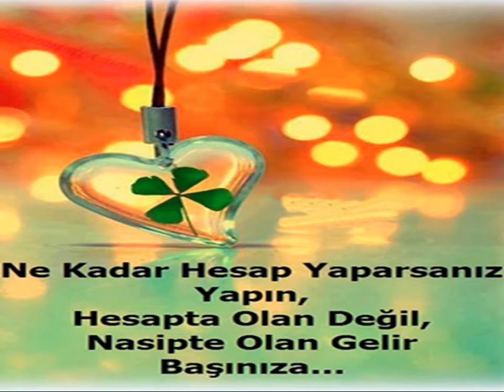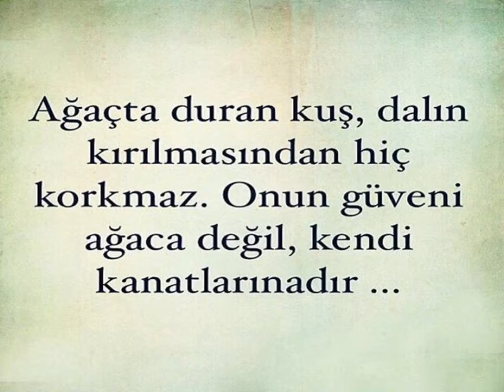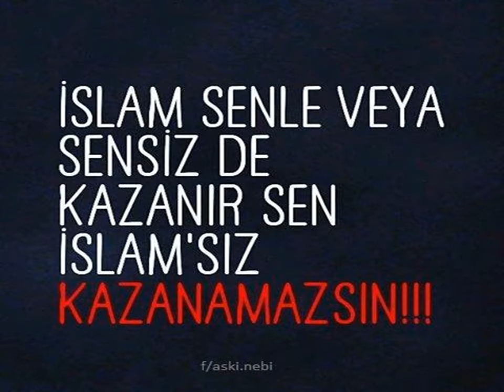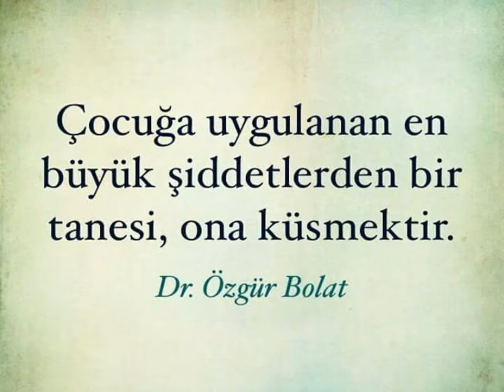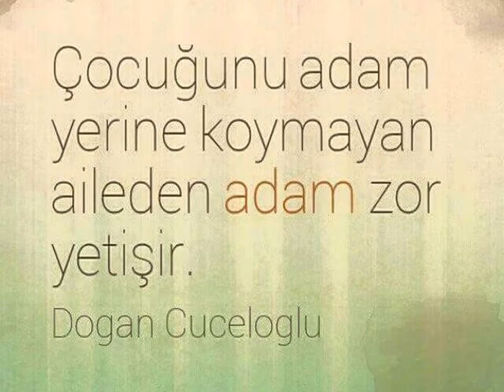DÜŞÜNDÜRENLER 8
Açıklama